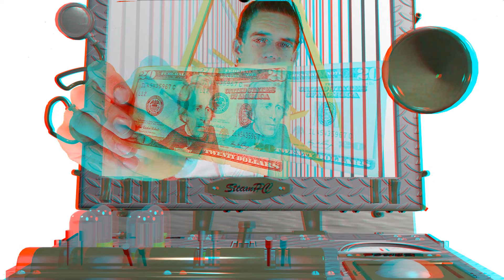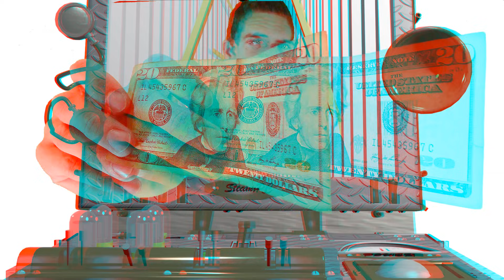3D Video EXTREME 2!!!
More 3D 3D 1080p extreme HD video that is in 3D. being pushed even further then ever before! 3D videos pop out but not like this, Now with extended 3d depth technology you can experience 3D like never before. Watch in 1080p HD for the least amount of ghosting.

add_user=1tompo1